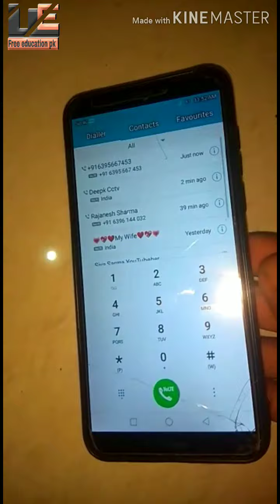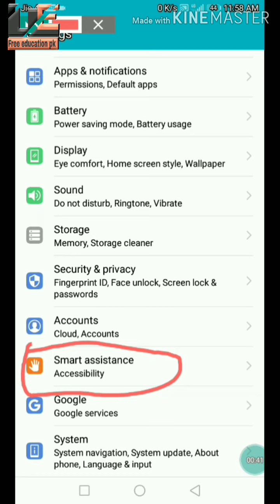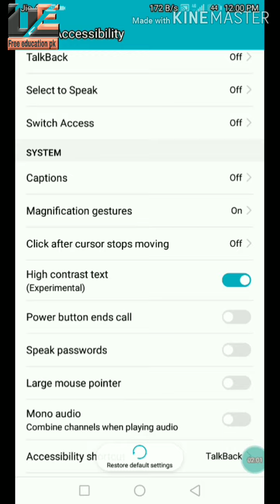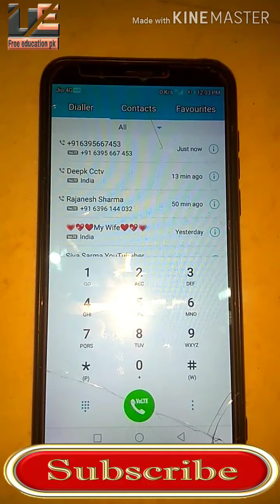'how to enable power button to end call' | पावर बटन एंड कॉल कैसे ठीक करें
How to enable power button end call
 Power button se call end kaise kare

Power Button Hidden Feature in Android
How to end call with power button android

 Mobile power button se hi call ko disconnect kaise karte hai
PowerPowerButtonsettingEndACallinAndroidphone, Power Button setting, Power Button end call,